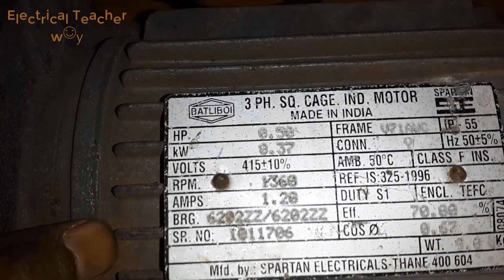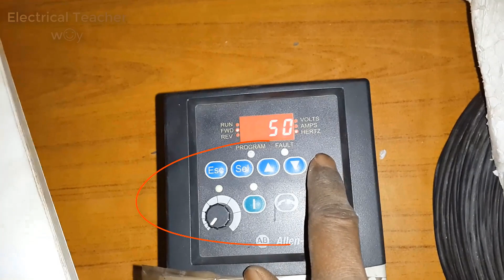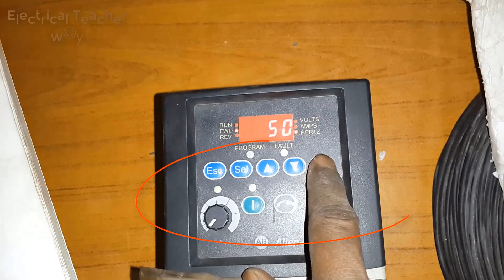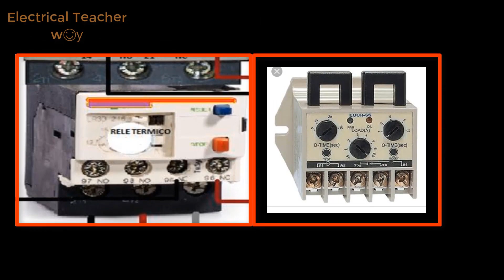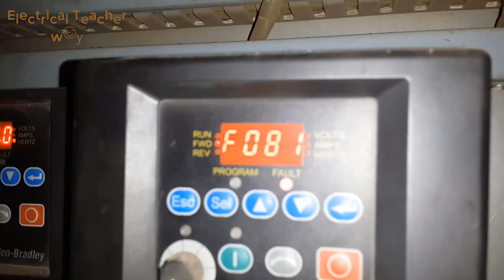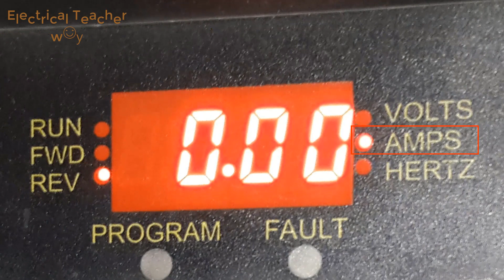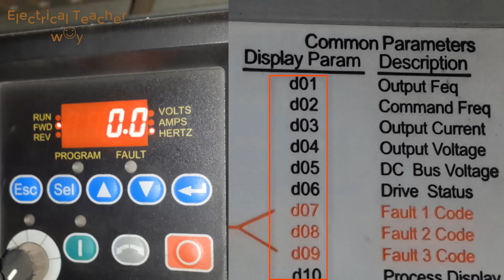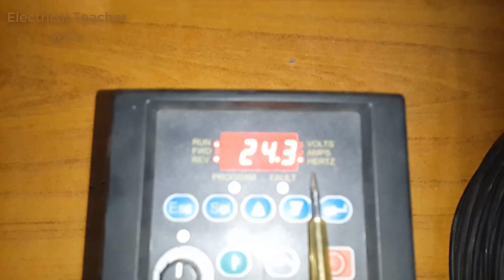What is VFD and How VFD working.Full Explain in urdu hindi.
Hello dosto ye video vfd k bare m hay umeed karta hun video ap ko pasand aye gi.